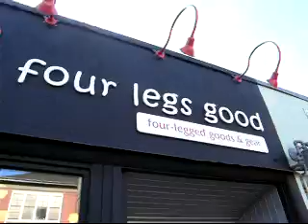Four Legs Good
Four Legs Good, Wallingford, Seattle, WA